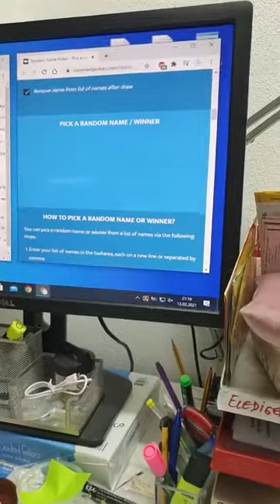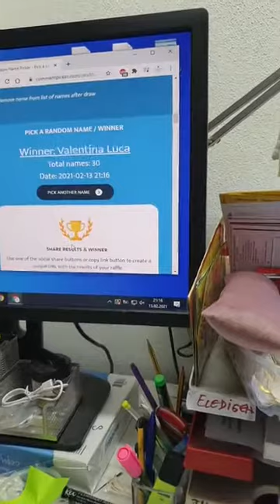Prezentare Bijuterii The World Of Alice's Jewelry